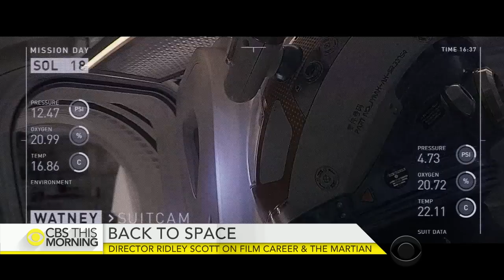Director Ridley Scott on "The Martian" and water on Mars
After NASA confirmed Monday the evidence of flowing water on Mars, many wondered if life can exist on the red planet. The possibility of survival on Mars is explored in Scott's new film starring Matt Damon. Scott is best known for his sci-fi classics including "Alien" and "Blade Runner,” and he was honored with Academy Award nominations for directing films like "Black Hawk Down" and "Gladiator." Scott joins “CBS This Morning” to discuss his latest film.